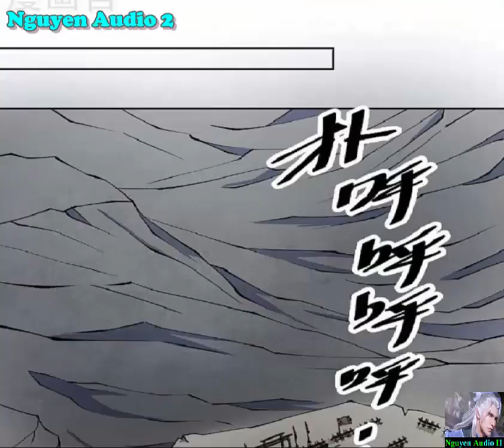Võ Đạo Độc Tôn Tập 480-481|Martial Arts Reigns Chap 480-481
Thiên Nguyên đại lục, có Đại Năng Lực Giả có thể di sơn đảo hải, đá tinh đạp nguyệt, một quyền đánh vỡ trời xanh, một cước đập tan đại địa!Diệp Minh, một giới phàm lưu, con thứ xuất thân, vì báo huyết cừu, không ngừng vươn lên.Dưới cơ duyên, thu hoạch được "Thần Linh bảo y", dùng "Trúc Cơ thần đan", tu được "Thông Thiên kinh đồ" Tâm thành chí dựng thẳng, dũng mãnh tinh tiến, dù ai cản con đường tu võ, giết không tha!Bất Hủ hoàng triều, Vạn Cổ đại giáo, Hồng Hoang cự yêu, Kình Thiên ma thần, đối mặt này đầy trời Thần Ma, hắn không sợ hãi, mệnh ta tại ta không tại Thiên!